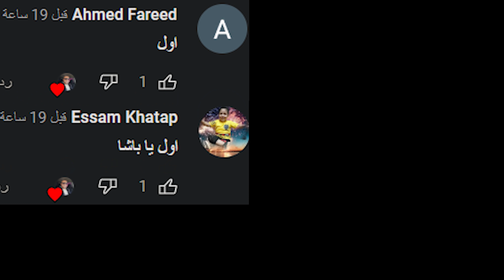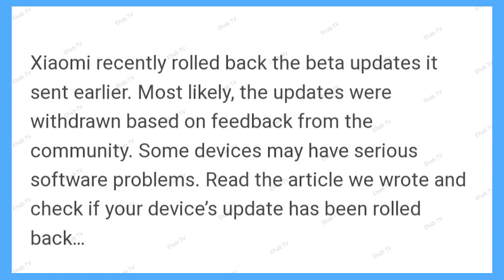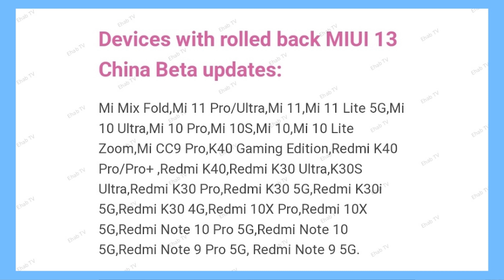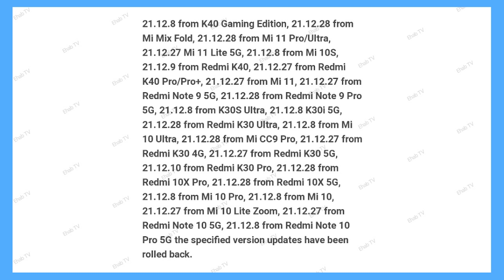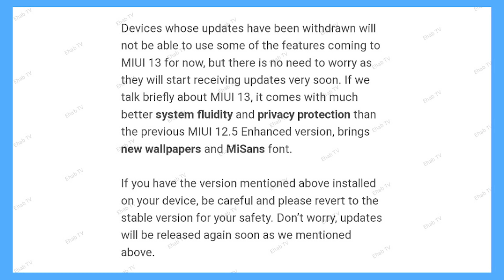😭 للأسف تم حذف وإزالة تحديثات شاومي MIUI 13 ، حذف التحديث الجديد MIUI 13 ☹️😢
حذف تحديث شاومي الجديد MIUI 13 لأسباب خطيرة هل هاتفك ضمن القائمة , سبب حذف تحديث شاومي الجديد MIUI 13 , ليش تم حذف تحديث شاومي الجديد MIUI 13